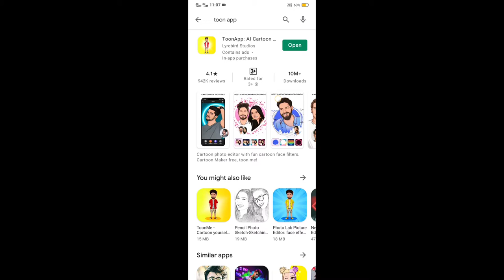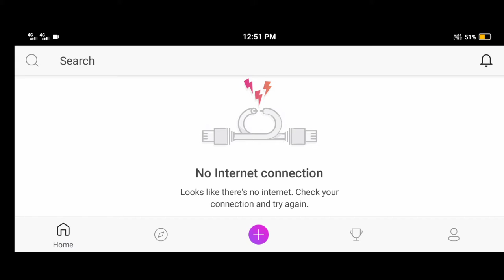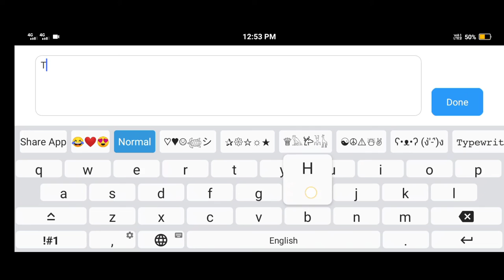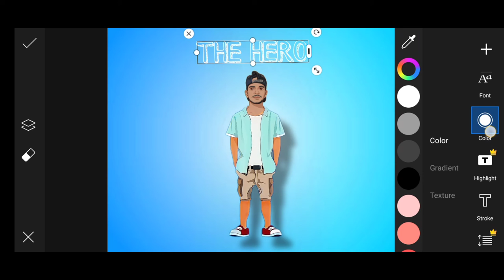photo Editing Tamil/Cartoon Photo Editing Tamil/Miniature Photo Editing#4K Zone x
Haye guys my new edditing please support me mera naya channel me aap sabhi ka swagat hai thanks freand milte hai next video me ༄༄